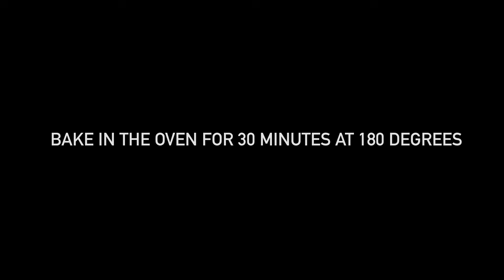🎉 Schluss mit dem Gewöhnlichen - dieses Rezept ist ein ganz neues Level!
Probieren Sie dieses originelle und leckere Hähnchen-Reis-Gericht, das direkt in der Dose zubereitet wird! Ideal für eine schnelle, praktische Mahlzeit voller Geschmack und einfach in der Zubereitung. Schichten, backen und genießen Sie die köstliche Kombination aus zartem Hähnchen und lockerem Reis. Perfekt für Mittag- oder Abendessen, zu Hause oder unterwegs. 🥫📢

Rezept :
Weiße Zwiebel 1 St.
In die Schüssel mit dem Reis geben.
Bulgarischer Pfeffer 1 St.
In die Schüssel mit den Zwiebeln geben
Champignons 150 g
In die Schüssel geben
Möhren
Möhren zum Reis geben
In das Gefäß geben
3 Hähnchenschenkel
Salz
Schwarzer Pfeffer
Kurkuma
Paprika
Getrockneter Ingwer
Pflanzliches Öl 30 ml
Knoblauch 3 Stück
Milchsahne 250 g
Gemüsebrühe 250 g
Im Backofen 30 Minuten bei 180 Grad Celsius backen.
Rote Zwiebel
Dill
Eingelegte Gurke 1 St.
Saure Sahne 150 ml